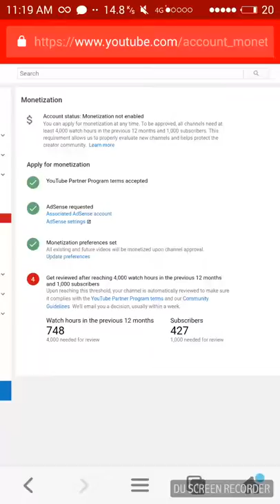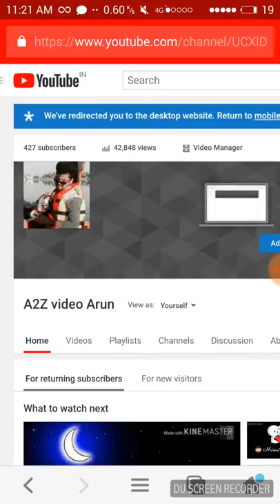2018 New Update For All New YouTuber || New Channel Monitiez Process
2018 New Rules
2018 New YouTube  updating News.
New YouTube  Update 2018.
New process Of Channel Monitiez